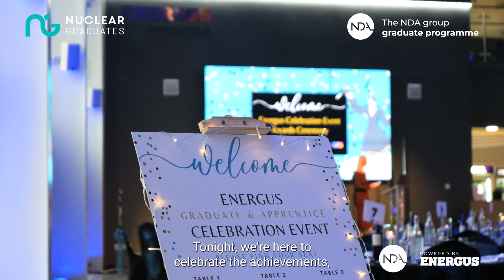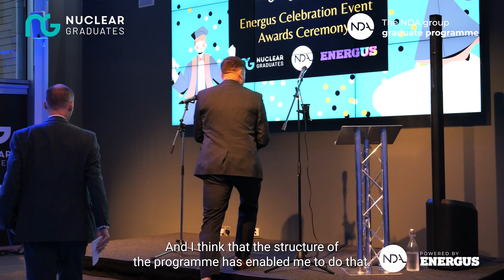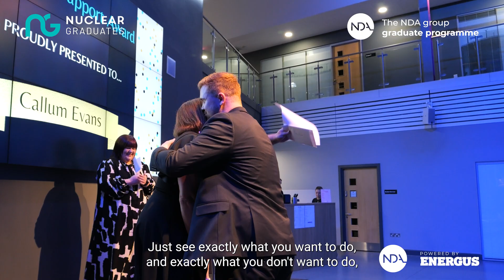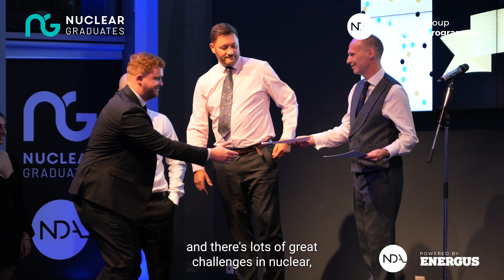Nuclear Graduates, NDA group graduates and Energus Apprenticeship Awards Evening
In October 2023, we celebrated the graduation of all our hard working Nuclear Graduate of 2021, and our Energus Apprenticeships.

The past two years have been nothing short of transformative. Our graduates have traversed the country, and some, the globe, gaining invaluable experiences across the nuclear sector. From hands-on secondments to international conferences, they've not only witnessed the industry from the inside out but have also played an active role in its evolution.

The stories shared throughout the night resonated with growth and confidence. Graduates spoke of their initial trepidation and how the program nurtured their skills, turning uncertainty into a wellspring of professional readiness. The program wasn't just about growth; it was about transformation—turning students into leaders, learners into experts.